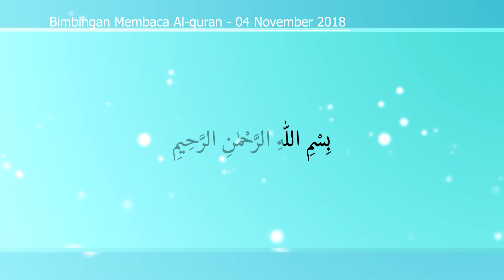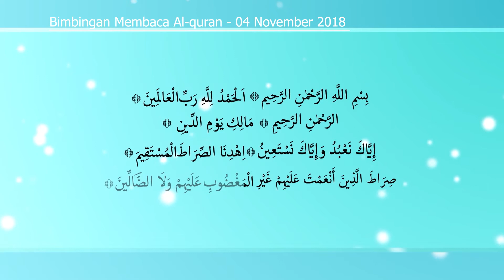Menganalisa Kesalahan dalam Membaca ayat 2 alfatihah | Bimbingan Membaca Al quran | 04 November 2018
Part 2 Menganalisa Kesalahan dalam Membaca ayat 2 alfatihah | Bimbingan Membaca Al quran | 04 November 2018